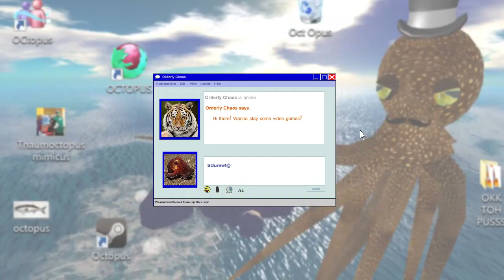Yoshi's Island (SNES) - Part 8: Touch Fluffy, Get Busy - Octotiggy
Seems to me like there were quite a few "dizzy" developers over at Nintendo back in the day.

Super Mario World 2: Yoshi's Island is a 1995 platform video game developed and published by Nintendo for the Super Nintendo Entertainment System. Acting as a prequel to 1990's Super Mario World, the game casts players as Yoshi as he escorts Baby Mario through 48 levels in order to reunite him with his brother Luigi, who had been kidnapped by Baby Bowser's minions. As a Super Mario series platformer, Yoshi runs and jumps to reach the end of the level while solving puzzles and collecting items. In a style new to the series, the game has a hand-drawn aesthetic and is the first to have Yoshi as its main character. The game introduces his signature abilities to flutter jump, produce eggs from swallowed enemies, and transform into vehicles.

The game's hand-drawn aesthetic—a style new to the series—descends from producer and Mario creator Shigeru Miyamoto's distaste for the computer pre-rendered graphics of the game's contemporary Donkey Kong Country. After four years of development, Yoshi's Island was released in Japan in August 1995, and worldwide two months later. Some of its special effects were powered by a new Super FX2 microchip. The game was rereleased for the Game Boy Advance with few changes in 2002 under the title Yoshi's Island: Super Mario Advance 3. This version was emulated on the Nintendo 3DS in 2011 as part of the system's promotional "Ambassador program", and in 2014 on the Wii U Virtual Console.

Yoshi's Island received "instant" and "universal acclaim", according to IGN and review aggregator Metacritic, and sold over four million copies. Both contemporaneous and retrospective reviewers offered lavish praise for the game's aesthetics, sound, level design, and gameplay, and posited Yoshi's Island as a masterpiece and the best platformer of all time. The game brought newfound renown to both Yoshi as a character and Miyamoto's artistic and directorial career. The distinct art style and Yoshi's signature characteristics established in Yoshi's Island would carry throughout a series of cameos, spin-offs, and sequels, including the 1998 Yoshi's Story, 2006 Yoshi's Island DS, 2014 Yoshi's New Island, and 2015 Yoshi's Woolly World. The next Mario 2D platform game for home consoles was New Super Mario Bros. Wii, released 14 years later.

Yoshi's Island is a two-dimensional side-scrolling platformer in which players help friendly dinosaurs known as Yoshis escort Baby Mario safely through 48 levels across six worlds in order to rescue his brother Luigi, who had been kidnapped by an evil Magikoopa.
Each level casts players as a different colored Yoshi, who must escort Baby Mario on his back and reach the end of the level, where he is passed on to the next Yoshi. Similar to Super Mario World, Yoshi can use his tongue to ensnare enemies and put them into his mouth. When something is in his mouth, Yoshi can either spit it out as an attack, or swallow it to turn it into an egg. These eggs can then be thrown at an angle, even bouncing off walls, to attack enemies or reach far away or hard to reach items. Yoshi can carry up to six eggs at a time, with some colored eggs spawning items once they hit something. Yoshi can also eat watermelons that let him spit out seeds, or flaming enemies that let him spit out fire. Yoshi is also able to perform a flutter jump, in which he can kick his legs in mid-air to gain extra height or hover over long distances, and a ground pound, a downward attack that can hammer down on enemies and stumps.

The goal of each level is to protect Baby Mario, who rides on Yoshi's back. If Yoshi is hit by an enemy or obstacle, Baby Mario will float off into a bubble and a timer will start counting down. If the player fails to recover Baby Mario before the counter reaches zero, Baby Mario will be taken away by Koopas and Yoshi will lose a life. The timer can recover up to ten seconds, and Yoshi can collect stars to increase the amount of time on the counter. However, if Yoshi falls into a bottomless pit, gets crushed, or comes into contact with spikes or lava, he will automatically lose a life. In some areas, players can collect a Starman that transforms Baby Mario into Super Baby Mario.

Yoshi's Island. (2016, February 22). In Wikipedia, The Free Encyclopedia.